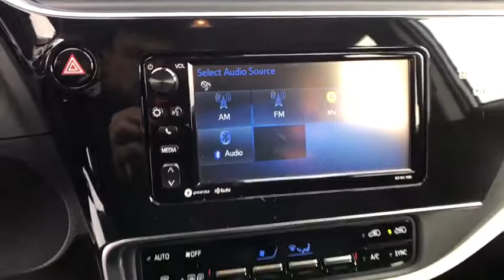2017 Toyota Corolla iM Haines City, Central Florida, Celebration, Kissimmee, Lakeland, FL HJ545076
Used 2017 Toyota Corolla iM

Miracle Toyota
37048 US-27

Recent Arrival! New Price! Includes the Remainder of the Factory Warranty.This vehicle qualifies for 7 Year / 250k mile Limited Powertrain Warranty at NO ADDITIONAL COST. See Dealer for details. Odometer is 9762 miles below market average! 36/28 Highway/City MPG 2017 Toyota Corolla iM 1.8L 4-Cylinder DOHC Classic Silver Metallic